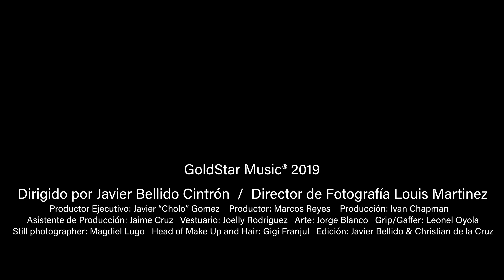Maximus Wel - Humedad feat. Casper Magico & Cauty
Lyrics:

Humedad Letra:
Yeeh, yeeh, yeeh
Yeeh, yeeh, yeeh
Yeeh

Casper:
Baby déjame comerte
No me dejes con las ganas de tenerte una vez… eh
Quiero besar tu boca y sentir toa’ tu humedad mientras te tocas
Bebé

Maximus Wel:
Quiero romper tu ropa, sentir tu humedad
Que te suba la nota y ver tu habilidad

Yeeh… yeeh… yeeh

Y qué lo que bebé y cuando cae la noche es que más rica tú te ves… yeah
Que también quieres yo lo sé, le pido a Dios pa’ verte y espero que se me dé
Que estoy loco por darte, tú loca por verme, pa’ el guille bajarme, quieres envolverme
Debe ser rico tu esnuita encima de mi
No me protejo voa’ venirme dentro de ti
Y es que ya yo lo sé, tu amiga dice que me quieres sentir
No pierdas tiempo… ven, las horas pasan y te vas a arrepentir… yeah, yeah

Casper:
Nosotros somos los mágicos bebé
Casperrrrrr

Baby yo te quiero romper y sentir cómo te mojas como si fuera a llover
Te traje pal’ de phillies pa’ prender… ah
Pa’ que te pongas bellaca y mañana quieras volver
Pa’ mi yo quiero esa bebesita
Yo sé que me le pego y eso abajo le palpita
Pero algo me limita y es que ella tiene su jevo pero yo tengo una smith and… ahh
Si tú me llama yo le llego, baby ese culo me tiene ciego… ahh
Tu amiga siempre tira la mala porque yo soy de la calle y bandolero como Tego

Casper:
Baby déjame comerte
Quiero besar tu boca
Y sentir toa' tu humedad mientras te tocas
Bebé
Maximus Wel:

Cauty: Young Cauty…
Baby, tú siempre me llamas cuando te arrebatas
Dices que pa’ hablar yo sé que está bella…
La pichaera no sé de dónde la sacas
Si tú y yo sabemos baby de lo que esto trata
Tú eres una sata, pero conmigo
Llama pa’ prender que yo siempre me activo
A to’ el mundo le dice que somos amigos
Pero en la cama nos matamos como enemigos
Y siempre tenemos ese tira y “jala”
Pero se me olvida to’ cuando pide que se la eche toa’ en la cara
Tú eres mala, mala, pero esta noche no me dejas con las ganas

Yeah… Maximus Wel
Casper… yeah… Casperrrrrr
Dímelo Chris Xander… yeah
André The Giant
Montana The Producer
Dímelo Movie
Flow La Movie… yeah
Yeah… Young Cauty
Cauty Cauty
Young Cauty… ah
El Doctor Cautiverio
El Ferrari
El Bebote… baby… yeah
GoldStar Music… yeah

GoldStar Music & Management 2019 ®
Distribuye BMG.